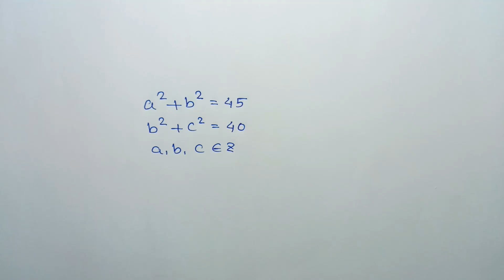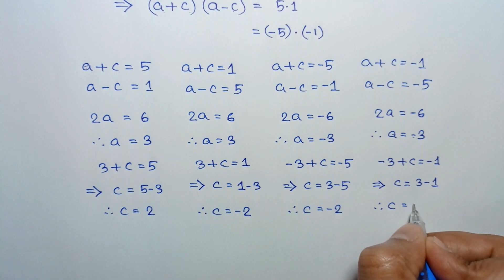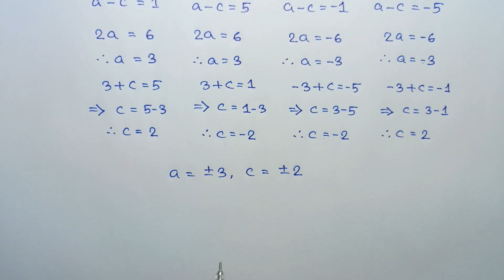Solved A Diophantine System | Integers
Learn how to Solve A Nice Math Olympiad Algebra Problem, step-by-step tutorial.

A Nice Math Olympiad Algebra Problem - How To Solve Algebra Problem Quickly!

math olympiad
lambert w function
olympiad mathematics
math olympiad questions
maths olympiad
olympiad math
3^x+x=30
mathematics olympiad
olympiad mathematics questions and answers
lambert function
olympiad maths
1 2 3 go
linear algebra
math
math olympiad exam
math olympics
mathematical olympiad
maths olympiad questions
olympiad exam
tetration
w function
algebra
blackpenredpen
lezioni di fisica università
math grade two
math olympiad problems
maths olympiad exam
olympiad
olympiad exam for class 2
soal olimpiade matematika smp 2023
初中数学
1 2 3 go en français
1 2 go
1=0 proof
2012 theory
algebra grade 7
american math olympiad
black pen red pen
class 7 olympiad questions maths
differential equations
differential equations class 12
exponential equations
functional equations olympiad
go wrong
hardest math question
how to solve equation
how to solve equations
ioqm
ioqm preparation
lambert w function series expansion
lectures
math and science nerds
math geometry
math problems
math questions
math solve
mathematica
maths class
maths grade 10
maths olympiad questions class 10
olimpiada matematica
olympiad exam for class 1
olympiad exam for class 2 maths
olympiad exam maths
olympiad question
olympic math
premath
problemas de logaritmos
prove that 1+1=2
prove that 2+2=5
rmo 2023
rmo maths olympiad
simple math
w lambert function
เอเลี่ยนสปีชีส์
台視晚間新聞
람베르트 w 함수